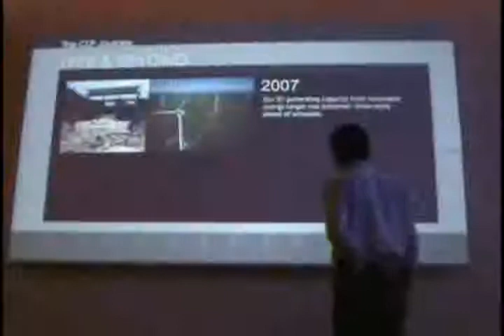Interactive wall Projection in Imax Museum Ahmedabad